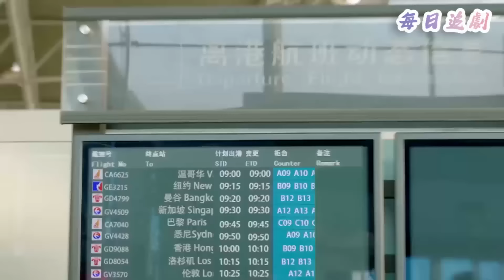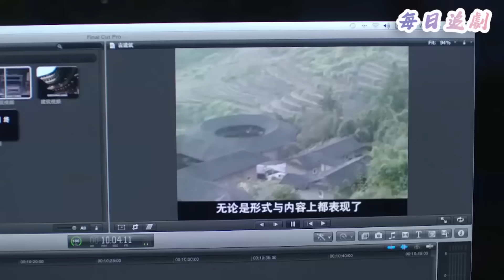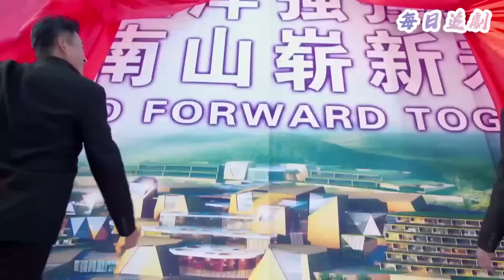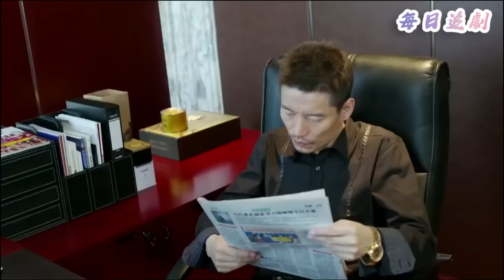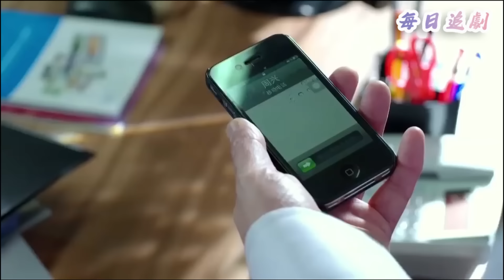【Full Movie】大結局！小三徹底覺悟主動退出，丈夫和妻子重回幸福生活！💖中國電視劇